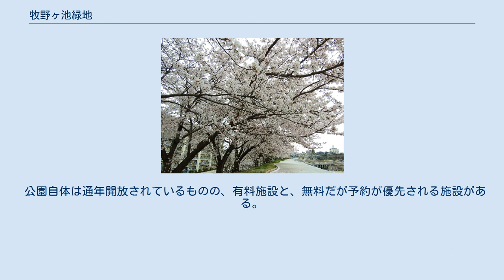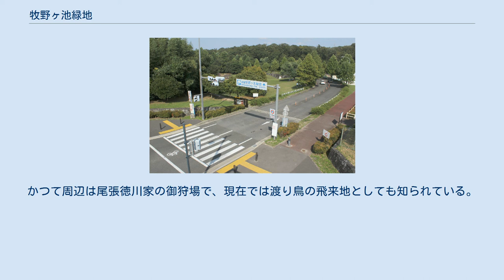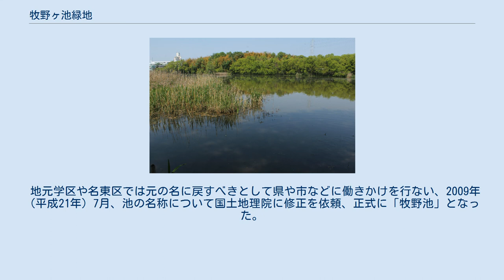牧野ヶ池緑地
牧野ヶ池緑地（まきのがいけりょくち）は愛知県名古屋市名東区（一部は天白区）にある愛知県営の都市公園（広域公園）である。
 1940年（昭和15年）、名古屋市を取り巻く防空緑地として都市計画決定され、1957年（昭和32年）に広域公園として供用開始。
公園の名称は園内北部にあるため池の「牧野池」に因む。
公園は1.2キロ四方に広がっているが、その中央部は公園面積の約半分を愛知カンツリー倶楽部のゴルフコースが占めている。
 公園自体は通年開放されているものの、有料施設と、無料だが予約が優先される施設がある。
また、駐車場は夜間施錠され、一部の施設については夜間と月曜日は利用できない。
なお、予約は県内の複数の施設と同様にネットあいちで一元的に取り扱っている。
 牧野池は江戸時代の正保3年（1646年）に灌漑用に作られたため池で、市内でもっとも大きく、面積は16ha（1989年（平成元年）1月時点では約23haの広さがあった）。
かつて周辺は尾張徳川家の御狩場で、現在では渡り鳥の飛来地としても知られている。
 過去には「牧池」「牧大池」「牧ノ大池」「牧ノ池」など表記が一定しなかったが、大正時代に「牧野池」と表記が統一された。
しかし、1940年に都市計画決定された際に周辺一帯が「牧野ヶ池緑地」と誤記され、県により公園化された際にもその呼称が引き継がれたことで「牧野ヶ池」や「牧ノ池」など様々な表記がなされてきた。
 地元学区や名東区では元の名に戻すべきとして県や市などに働きかけを行ない、2009年（平成21年）7月、池の名称について国土地理院に修正を依頼、正式に「牧野池」となった。
地元では公園名称についても「牧野池緑地」と変更する要望が出ている。